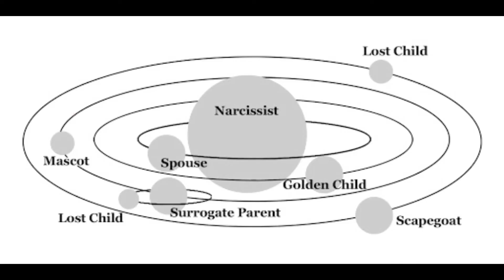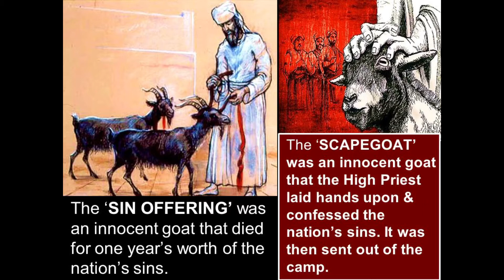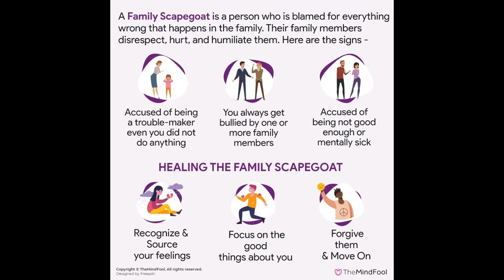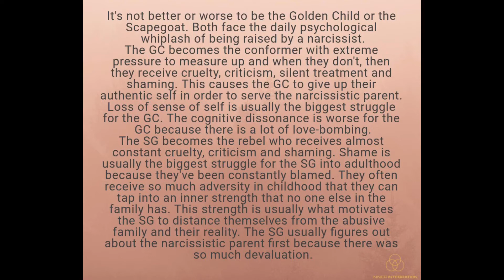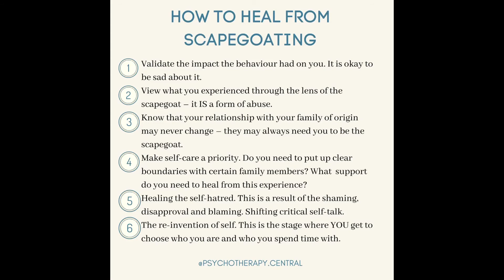The Roles and Players on the Narcissistic Abuse Stage- The Scapegoat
There are some almost blueprinted out roles in almost every narcissistic system from family, work place even political or ideological structures. Knowing these roles and ensuring you get healed from them or do not slip into playing one is key to the empathic life of victory.